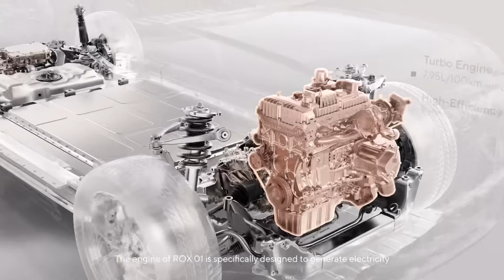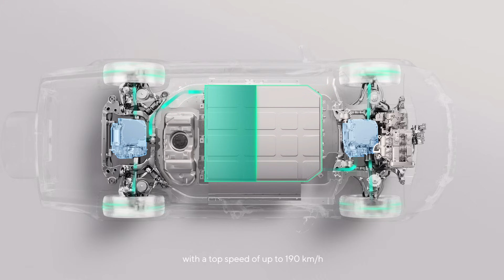How ROX 01 Works: A Clear Breakdown of REEV Technology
ROX 01's REEV：Unrivaled #1 in UAE, Powering Ahead with Cutting - Edge Tech. Dual-motor drive allows the vehicle to effortlessly handle all terrains. It features excellent quietness, powerful driving force, long range, higher efficiency, and greater environmental friendliness. For more details, please watch the video.